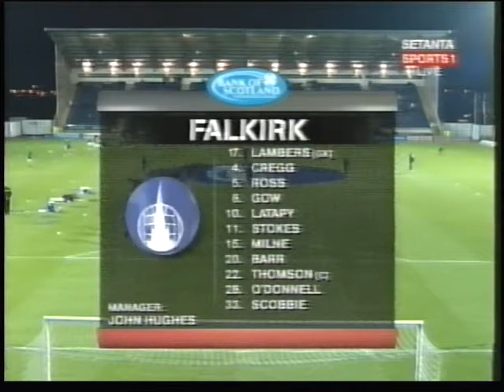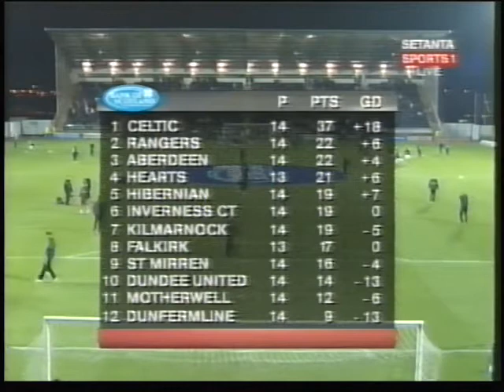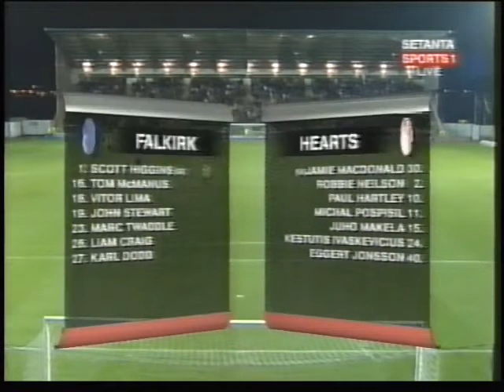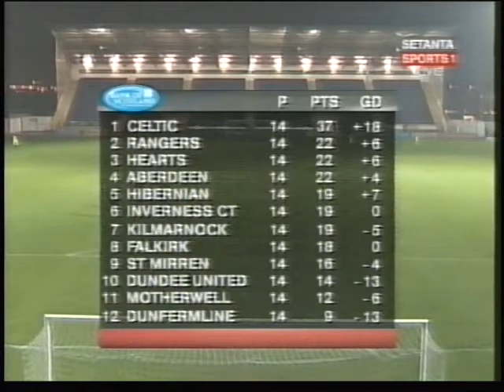Falkirk 1 v 1 Hearts - 13/11/06